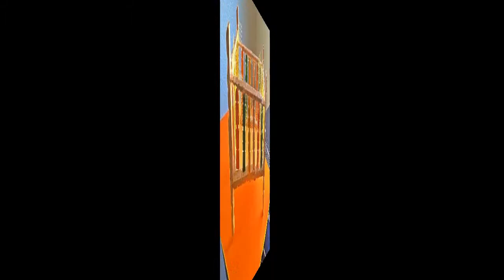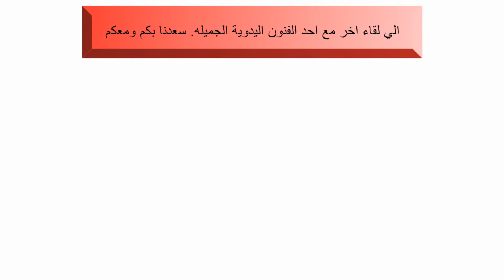استخدامات غير عادية رائعة لمشابك الملابسGreat unusual uses for tangled clothes 3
يمكنك انتاج اغراض عديدة ومتنوعة باستخدام مشابك الملابس بعد الغسيل مثل فازات صغيرة او علب حاوية او مقلمة او تابلوهات او لعب للاطفال او باسكت للورود .استعيني بافكار الفيديو وستبهرك بنتيجة التطبيق الي جانب اضافة زوقك والوانك ولمستك الخاصة..اطيب تحياتي لكم مع عرض ممتع ان شاء الله